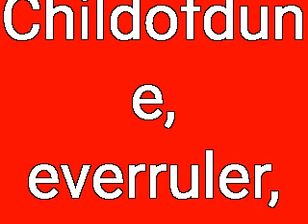Epic Dragon tfs part 44